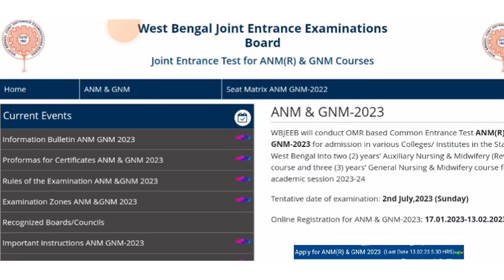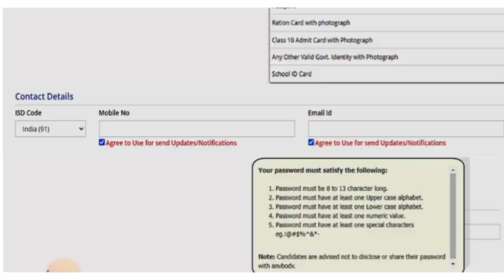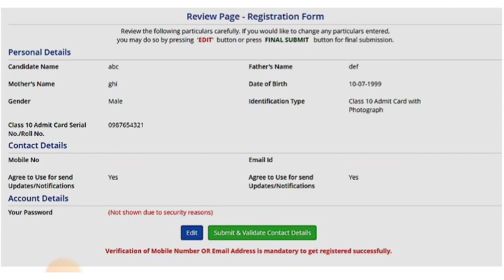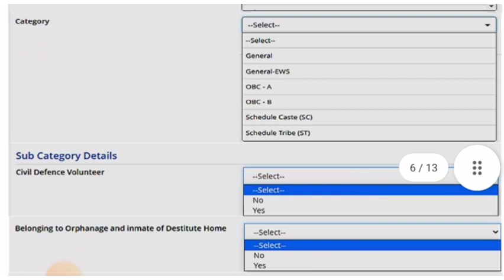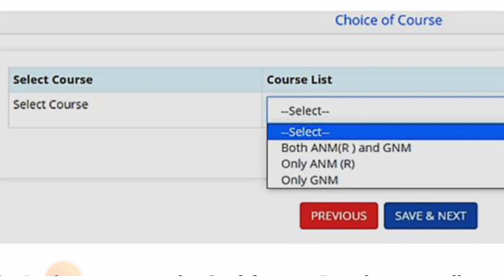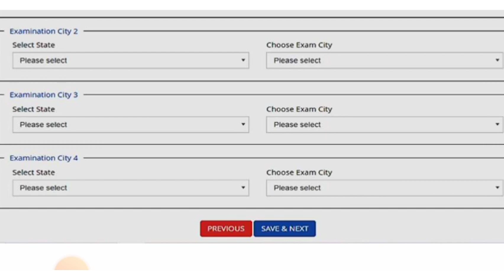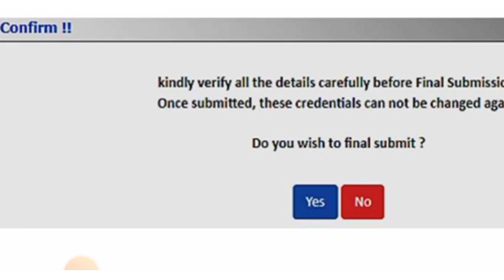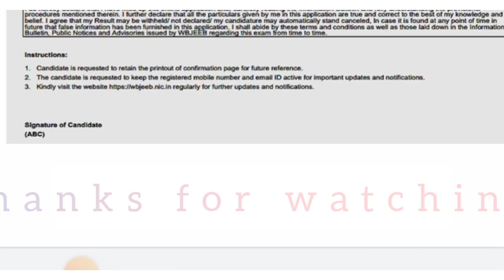anm gnm form fill up 2023 | anm gnm 2023 form fill up last date process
anm gnm form fill up 2023 | anm gnm form fill up 2023 | anm gnm 2023 form fill up | anm gnm form fill up 2023 step by step | anm gnm form fill up 2023 process

🔥This video is related to:
anm gnm form fill up date 2023
wb gnm application form 2023
wb gnm 2023 application form
anm gnm wbjee 2023
anm gnm 2023 application form fill up
gnm 2023 syllabus
gnm nursing preparation 2023
anm gnm nursing entrance exam 2023
gnm anm 2023 preparation
gnm nursing preparation class 2023
anm gnm nursing 2023 prastuti
wbjeeb anm gnm entrance 2023
anm gnm nursing course in wb
nursing admission in wb
anm nursing admission in wb
anm gnm nursing admission 2023
nursing admission 2023
how to apply for nursing admission
gnm &anm nursing admission 2023
anm gnm nursing coaching 2023
anm gnm nursing 2023 preparation
anm gnm preparation class 2023
bsc nursing admission 2023
bsn admission 2023
paramedical admission 2023
admission in nursing colleges in wb
wbjee 2023, wbjee exam 2023
jenpas ug 2023 form fill up date
jenpas ug 2023 application process
jenpas ug 2023 new syllabus
jenpas ug 2023 coaching
jenpas ug 2023 biology class
jenpas ug 2023 preparation tips
jenpas ug 2023 important chapters
jenpas ug 2023 books
jenpauh ug exam 2023
gnm vs bsc nursing
anm nursing
bsc nursing vs gnm
gnm nursing salary
bsc nursing salary
bsc nursing vs gnm nursing course
bsc nursing form fill up 2023
bsc nursing 2023
how to apply jenpas ug 2023
anm gnm online apply 2023
gnm nursing 2023
gnm nursing syllabus
gnm vs anm vs bsc nursing
anm gnm exam date 2023
anm gnm form fill up process 2023
gnm anm cut off marks 2023
gnm preparation books 2023
online class for anm gnm 2023
anm gnm preparation strategy 2023
anm gnm life sciences class 2023
anm gnm preparation 2023 life sciences
anm gnm preparation 2023 physical science
anm gnm preparation 2023 math
anm gnm preparation 2023 logical reasoning
anm gnm preparation 2023 general knowledge
bmlt admission 2023
bha admission 2023
smfwb exam 2023
west bengal joint entrance examination board
nursing course in west bengal
west bengal nursing exam